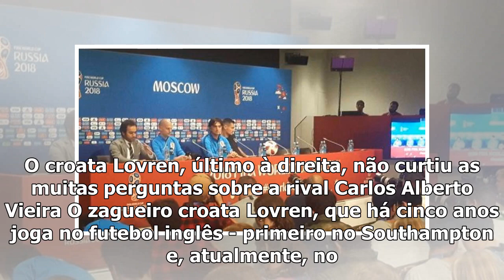Play free games Ingandaterra perguntas sobre Inglaterra